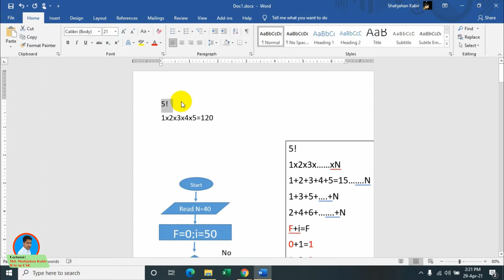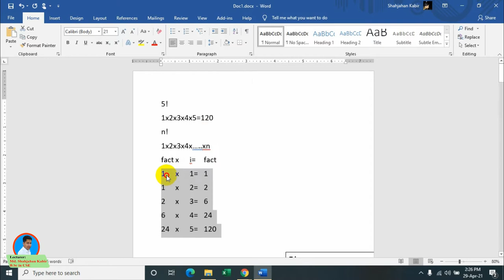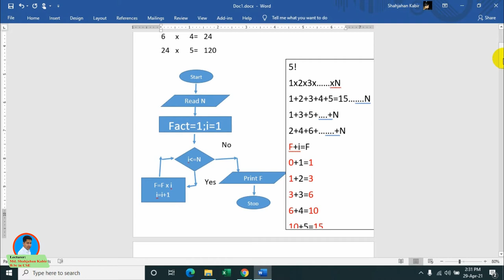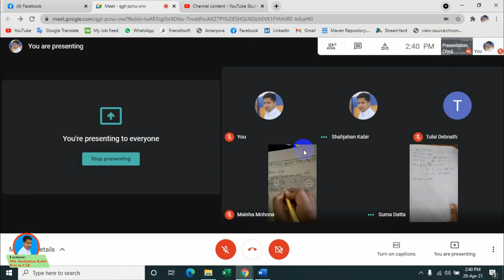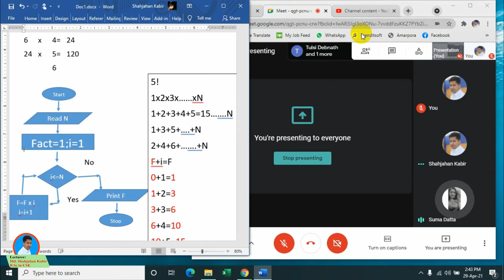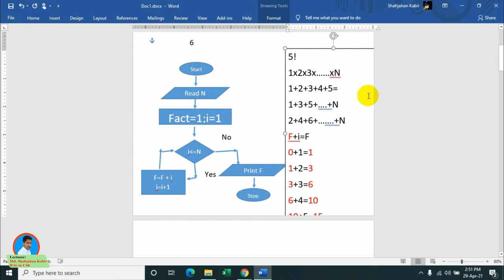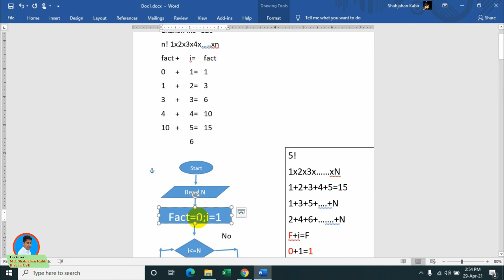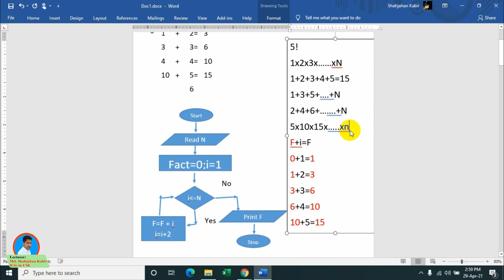3rd Lecture || 5th Chapter(Programming Language) || HSC-ICT || Lecturer: Md. Shahjahan Kabir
HSC ICT || Factorial Algorithm & Flowchart || 5th Chapter(Programming Language) || Lecturer: Md. Shahjahan Kabir